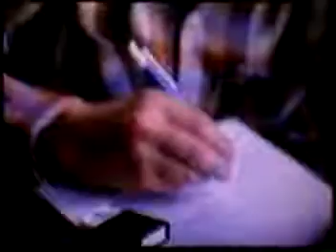O Caderno Faber Castell.